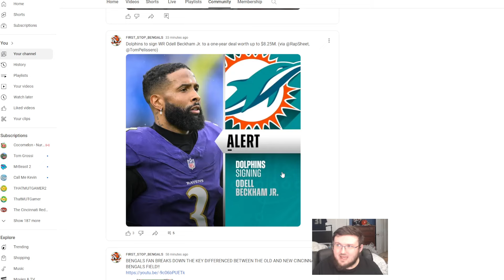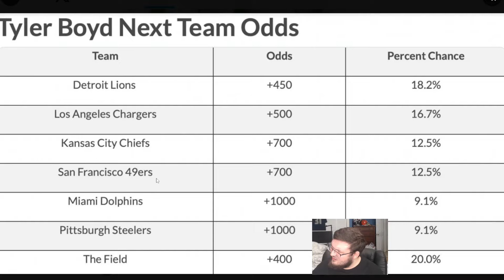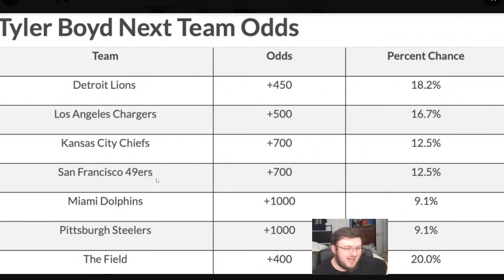BENGALS FAN REACTS TO TYLER BOYDS NEXT TEAM BETTING SPOTS BEING REVEALED!!| HES GOING TO THE TITANS?